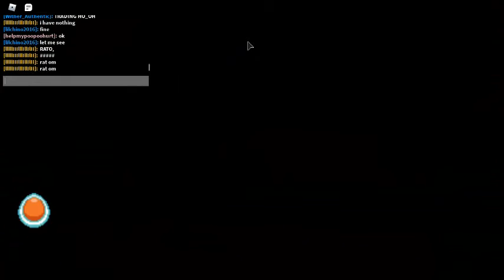begging for things in pokemon brick bronze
PLEASE NOTE THIS VIDEO IS A JOKE.

some idiot gave me something epic